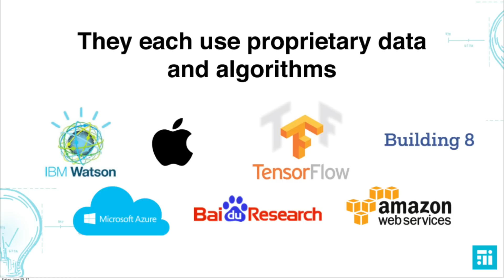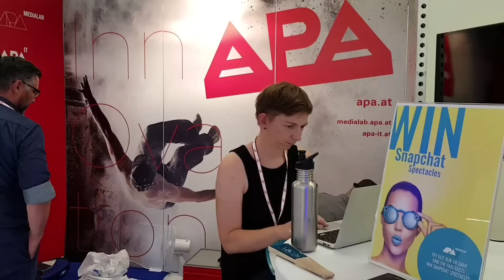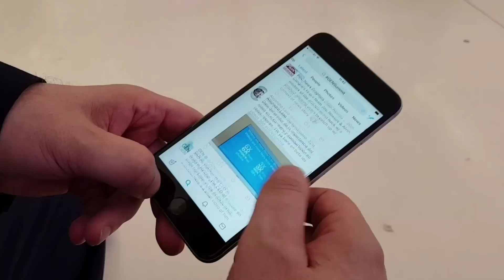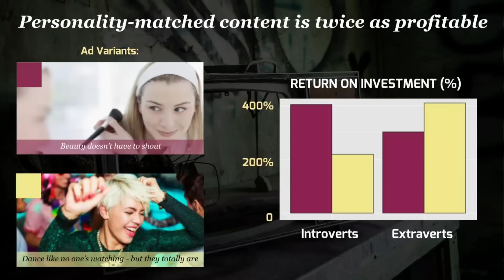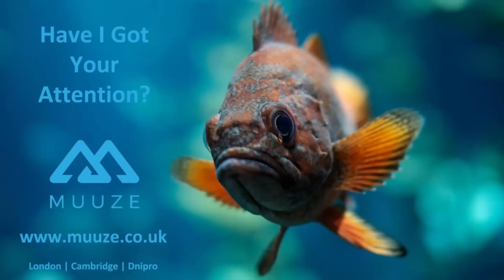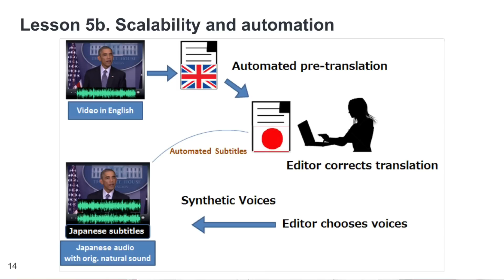GEN Summit: The Growing Role of AI in Journalism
Video by Benjamin Bathke at GEN Summit in Vienna asking key people about the rise of automation and artificial intelligence in journalism. Interviewees include Amy Webb and Washington Post executive editor Marty Baron.